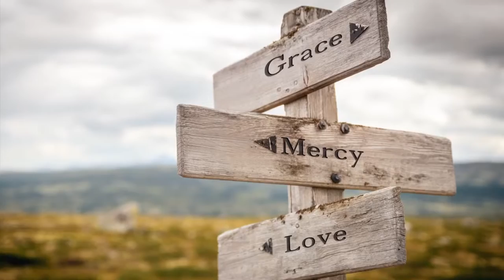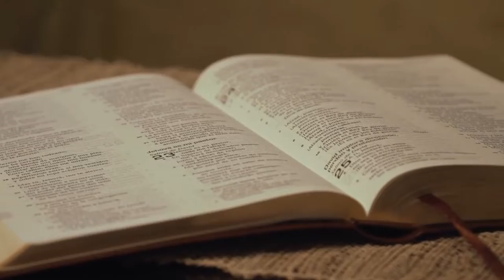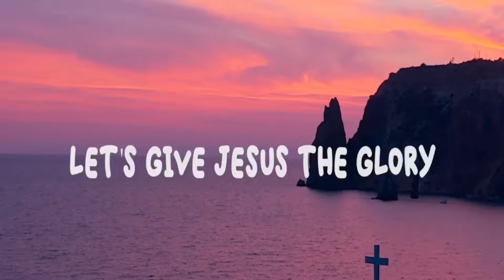“Peace On Earth (feat Charles Bartlett)” by Stephanie Jeannot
“Peace on Earth (featuring Charles Bartlett)” by Stephanie Jeannot
Off “Let the Praises Rise,” the EP
Mix Engineer… Muzikman Edition

Have you heard “Let the Praises Rise” by Stephanie Jeannot.